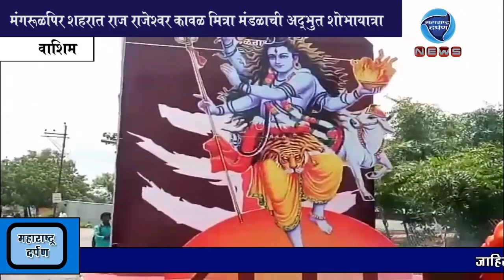वाशिम:राज राजेश्वर कावळ मित्र मंडळाची अद्भुत शोभायात्रा:महाराष्ट्र दर्पण : १९/८/२०१९